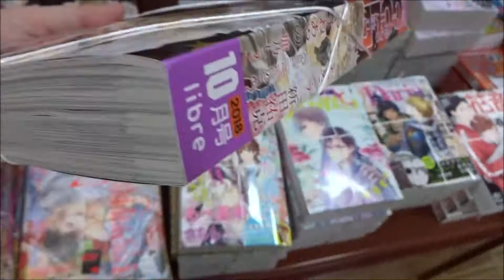BE・BOY GOLD ビーボーイゴールド 2018年 10月号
【ニイタニ】
500万回再生達成
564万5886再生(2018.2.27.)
3年間で動画1万本
Hiroshima Prefecture
Itsukushima Shrine
 毎日投稿
広島youtuber
次世代 youtuber
１日10万回再生
１００万回以上再生されている動画、チャンネル